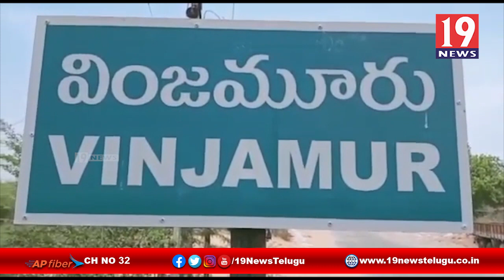చాకలి కొండ గ్రామ సచివాలయం ను ప్రారంభించిన ఎమ్మెల్యే మేకపాటి చంద్రశేఖర్ రెడ్డి - నెల్లూరు జిల్లా